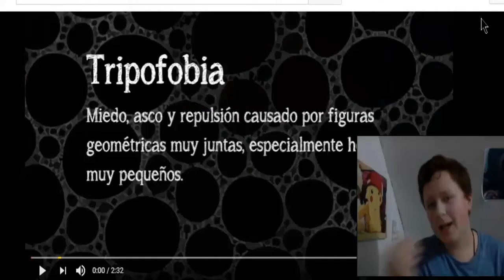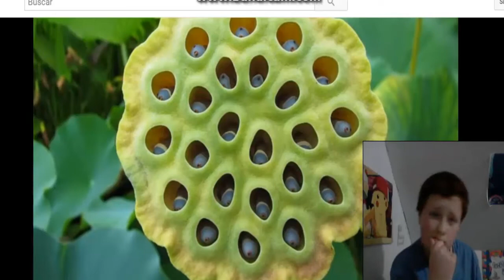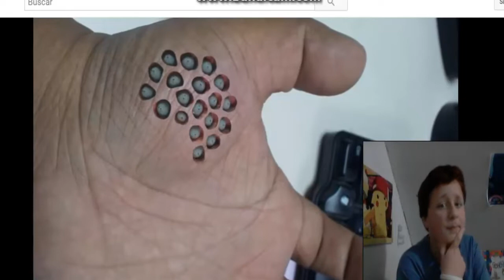SUPERANDO Y COMPROBANDO MI : TRIPOFOBIA| Vicho-1500